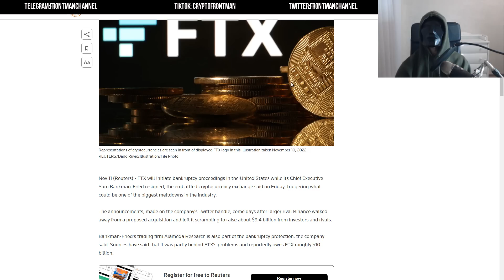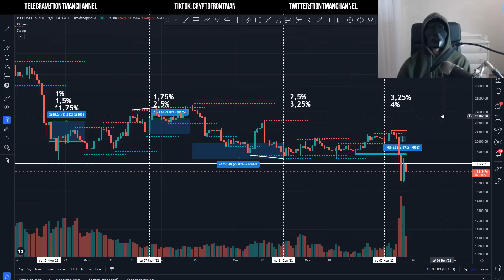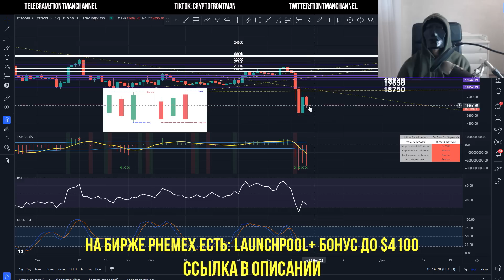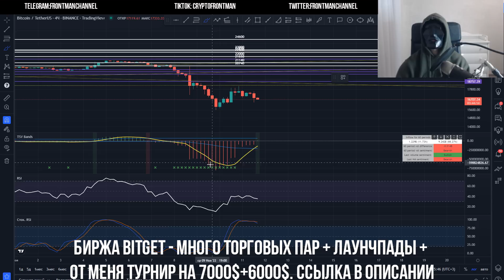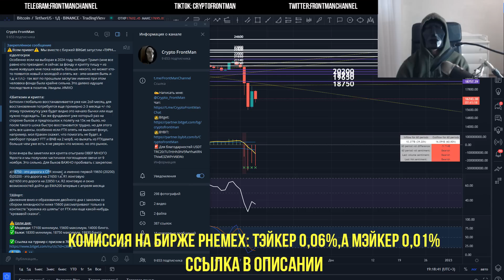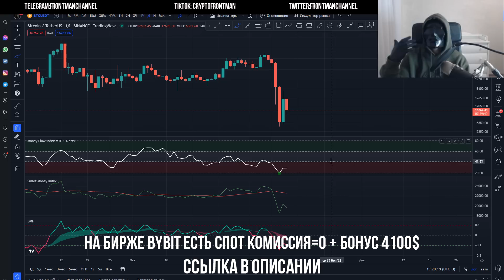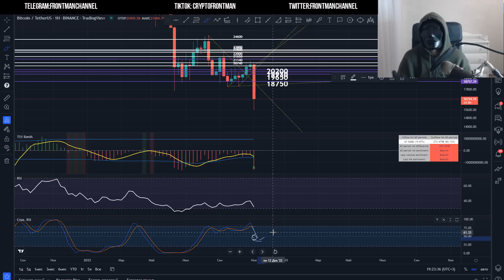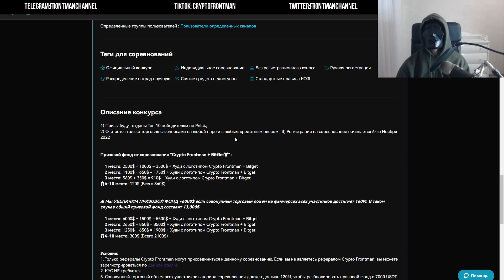FTX банкрот, но будет работать. Что ждать от ФРС? Куда пойдет Биткоин? Я пока то что СКРЫТО!